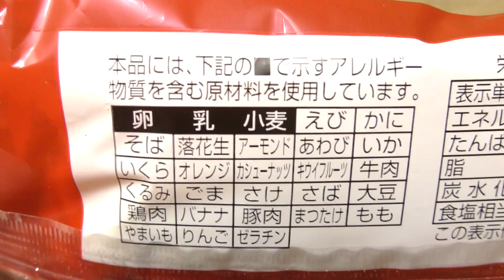オイシス 焼きマロン蒸し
株式会社オイシスの「焼きマロン蒸し」。秋になると栗関連のものが登場します。

商品発売日：？